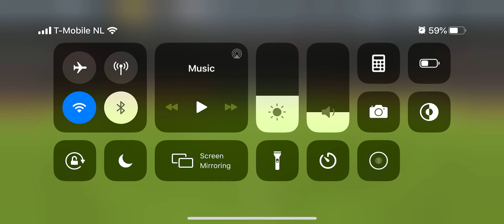FIFA Mobile UEFA Europa League Group K SC Braga Match 1